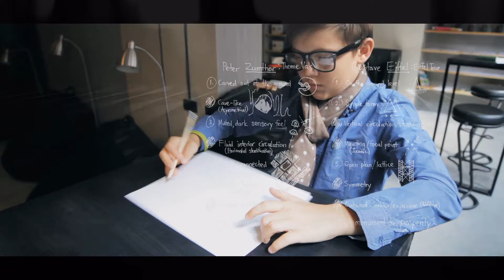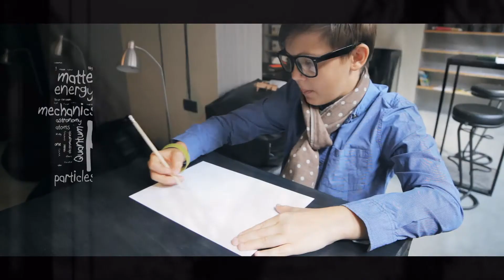Dream big. Be unique. A story about an architect.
Dream big and do what you enjoy.

Create something special.  Every day make one step forward. Learn something new. Motivate yourself and others. Be an architects, a designer, a cook or a pilot. No matter what occupation you choose, only one thing can change your life - THE PASSION for what you do.

MAKHNO Studio